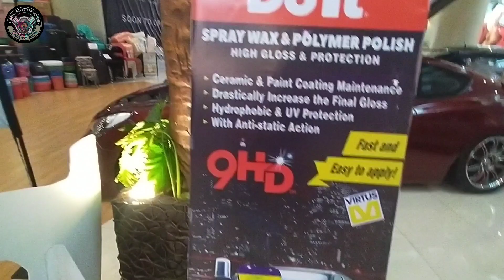Car&Motorshow @ Southwoods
hi guyss kamusta hehe😊 tamang tingin lang muna tayo dito sa southwoods mall ng Car and Motor show ang gaganda ng mga naka entry ngaun lalo na ung mga honda civic hehe😁

EMIL MOTORIDES